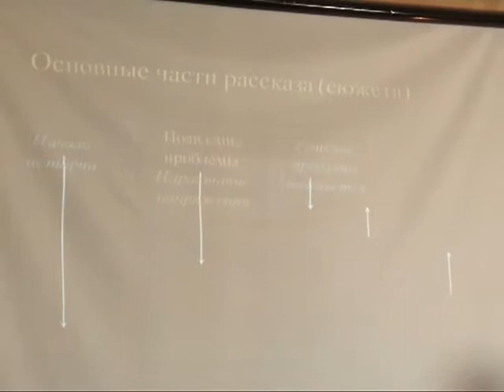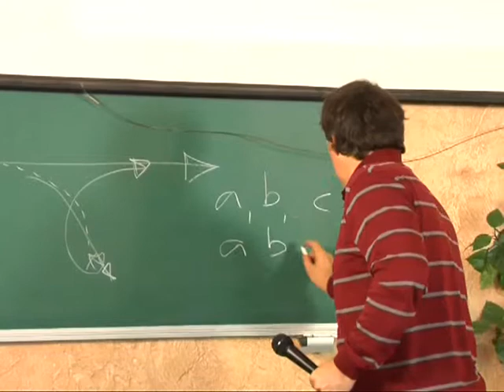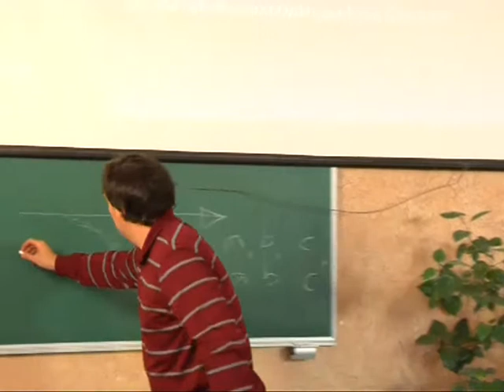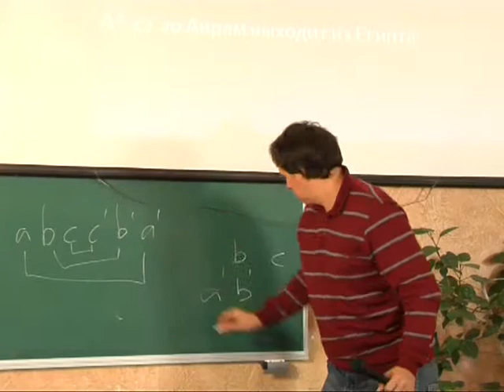МЕБИ Сергей Бермас "Гомилетика" Урок 8